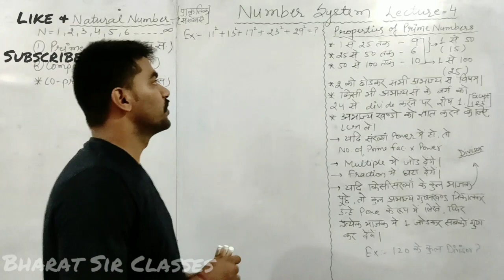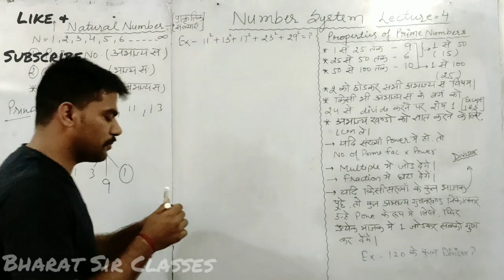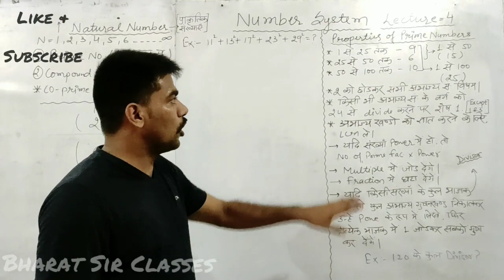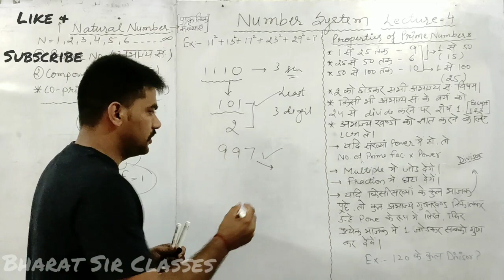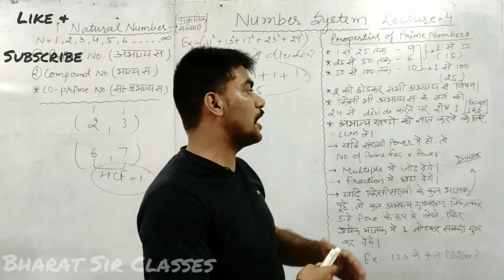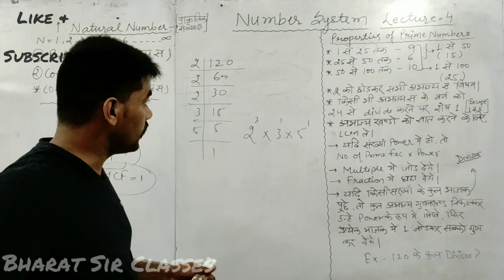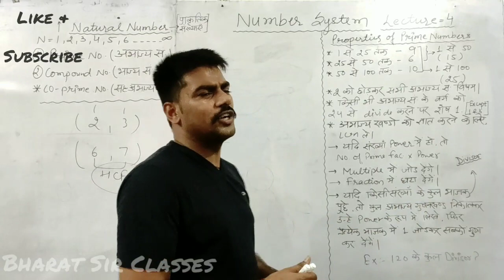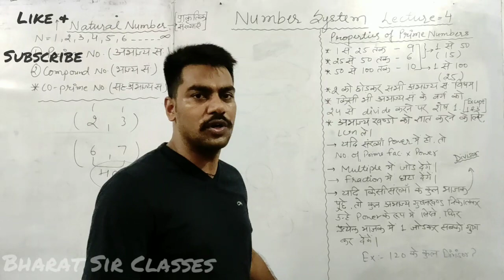Lecture 4 Number System Prime/Co-Prime/Compound Numbers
Prime Numbers and Its Properties
Co-Prime Numbers
Compound Numbers